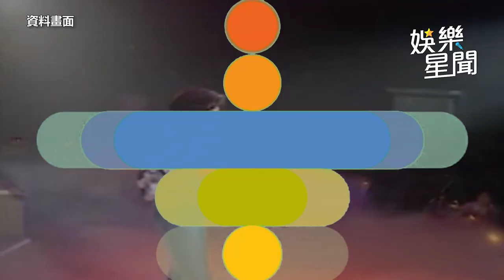林志穎嚴重車禍僅恢復7成！右手仍不舉爆「眼睛險失明」｜三立娛樂星聞